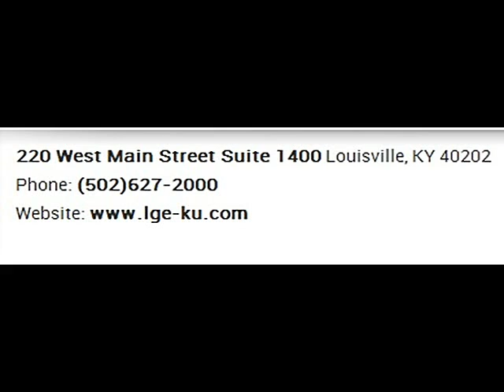L G & E Corporate Office Contact Information